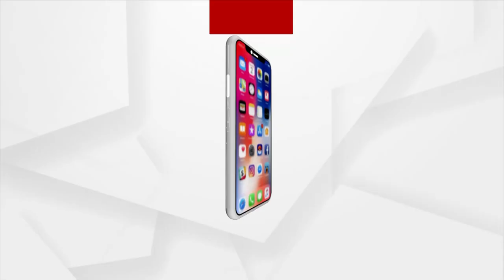PM Modi Victory Speech: Experts will say 2022 results have decided outcome of 2024 elections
When the government was formed in 2019  experts said it was because of the 2017 victory, I believe the same experts will say that the 2022 election result has decided the fate of the 2024 national elections, Says Prime Minister Narendra Modi in his Victory Speech.